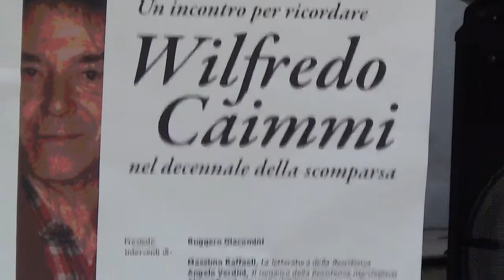WILFREDO CAIMMI 1/8 Ruggero Giacominii presentazione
Questo video è stato registrato ad Ancona (AN) il giorno di Mercoledì 16 Ottobre 2019 presso la 2°Circoscrizione del Comune di Ancona, e rappresenta un ricordo della vita di WILFREDO CAIMMI nel decennale della sua scomparsa.
Questa iniziativa è stata promossa ed organizzata dal Centro Culturale Marchigiano "La città futura" con il patrocinio del Comune di Ancona.
(cenni biografici): WILFREDO CAIMMI naque ad Ancona il 25 luglio 1925. Nome di battaglia Rolando. Studente liceale, aiutava il padre a condurre una piccola azienda di bibite, attività che l'avrebbe impegnato anche nel dopoguerra. Subito dopo l'armistizio entrò nella Resistenza. In un primo momento fece parte del distaccamento di Braccano fino al momento dell’eccidio nazi fascista di Monte San Angelo di Arcevia da cui  si salvò, poi entrò nel distaccamento Sant’Angelo divenendo responsabile di un gruppo.
I compagni di cui parla nella testimonianza sono: Renato Bramucci detto Uliano, Quinto Luna, Mario Alberini, Ferris Fabretti, Siro Biancini, Umberto Terzi, Franco Patrignani, Eraclio Capannini, Walter Germondari, Frank.
Dopo la liberazione della provincia si arruolò nel CIL, distaccamento Cremona, lungo la Linea Gotica, fino al 25 aprile del 1945, tanto da meritare la medaglia d'argento al valor militare. Nel dopoguerra Caimmi fece una vita molto riservata, ma il suo nome balzò sulle pagine dei giornali nel 1990, quando si scoprì che, per anni e anni, aveva conservato nel sottoscala della sua casa le armi della sua formazione partigiana. Il "corpo di reato" (cheoggi è raccolto nel Museo della Resistenza di Falconara Marittima), costò a Caimmi il carcere, ma fece anche scattare in lui il desiderio di raccontare le sue drammatiche esperienze di militante antifascista.
Con Alfredo Antomarini scrisse così Ottavo chilometro. Memorie di vita partigiana nelle Marche. A questo libro, pubblicato nel 1995, seguirono il romanzo La notte senza topi e una serie di racconti e di romanzi, l'ultimo dei quali, Harlem, è uscito nel 2004. Caimmi, che era molto amico della sindacalista e partigiana Derna Scandali, ha per tutta la vita tenuto alti i valori della Resistenza.